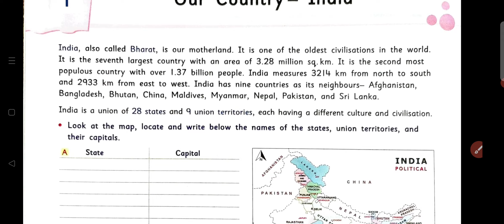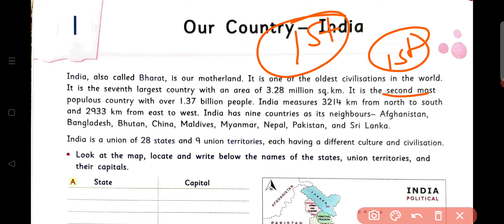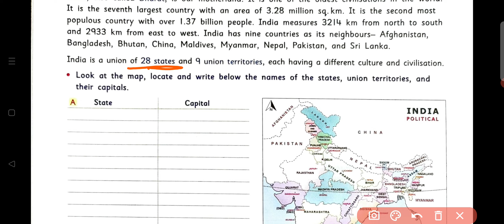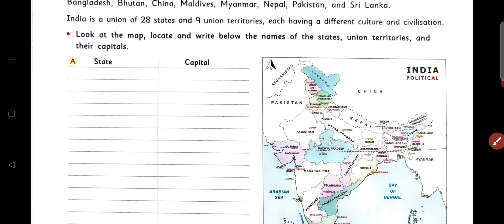Class ~ 7 | G.K | Chapter - 1 | Our Country India | Grow your knowledge Book | By - Sudhir Sir